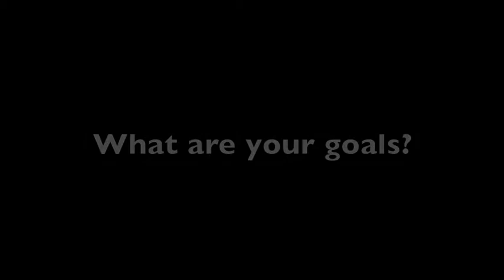Catholic Charities Refugee Video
Video I edited for Catholic Charities, thanks to Marie Jochum for allowing us to interview the kids and to Alex Halstead for filiming.